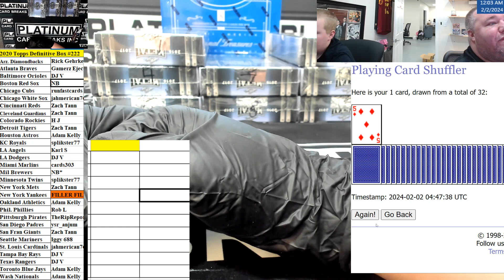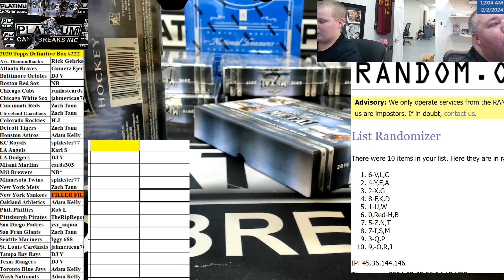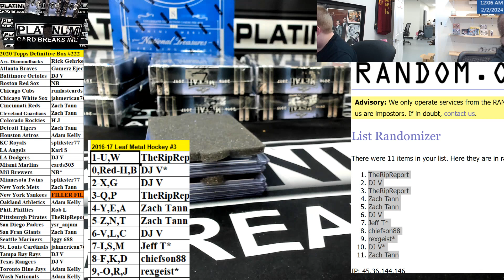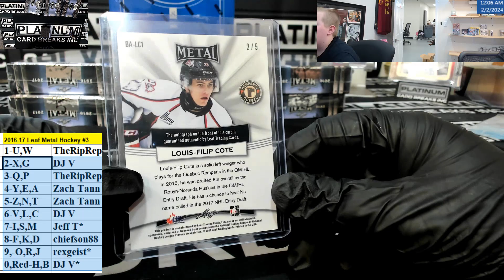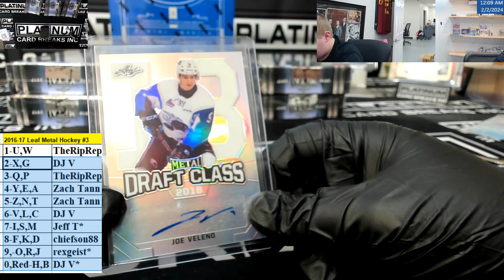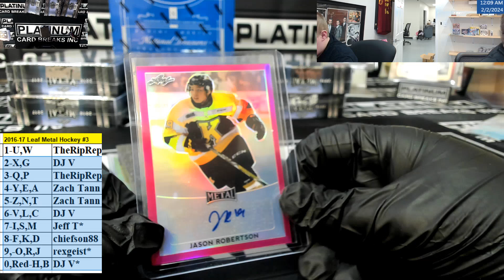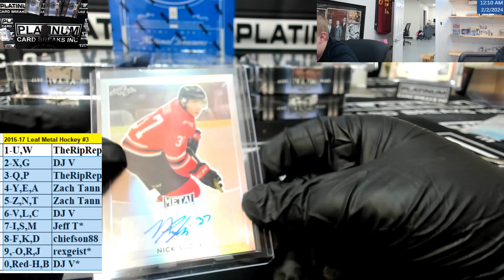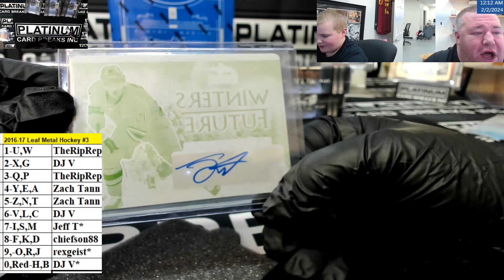2016-17 Leaf Metal Hockey #3